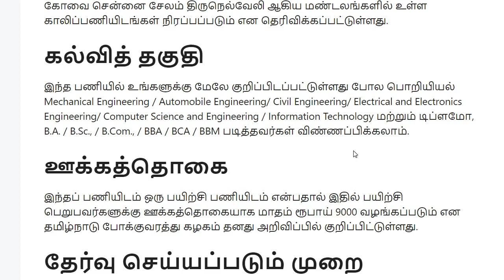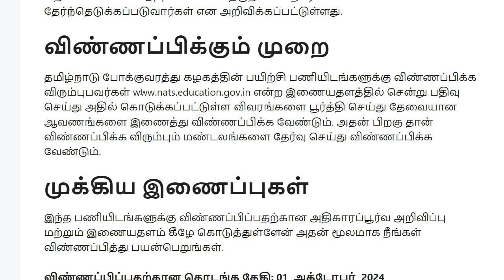தமிழ்நாடு அரசு போக்குவரத்து கழகத்தில் 499 புதிய பணியிடங்களுக்கான அறிவிப்பு! விண்ணப்பிக்க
TN Typewriting Exam August Result 2024 Out – Download PDF& August

TNPSC Group 4 Results 2024, Download PDF, Check Cut Off, Merit List

TNSTC Recruitment 2024 499 Apprentice Posts; Apply Now!